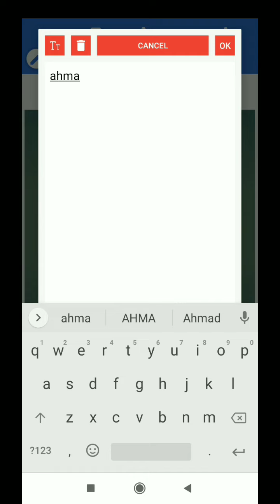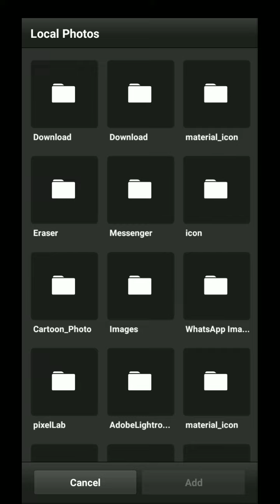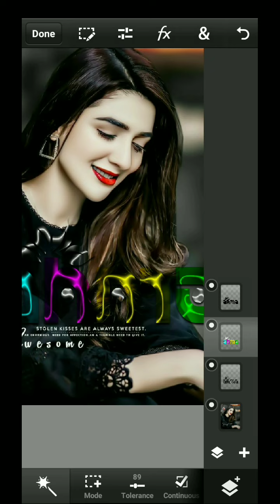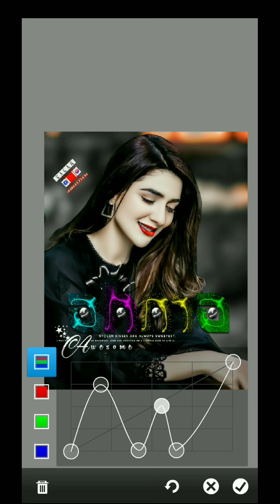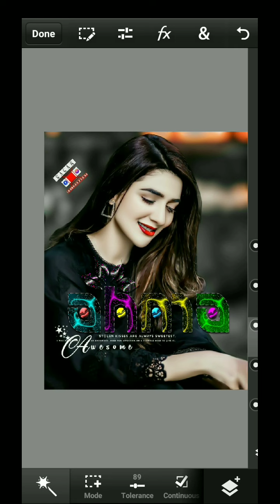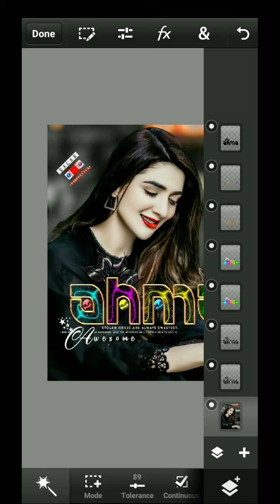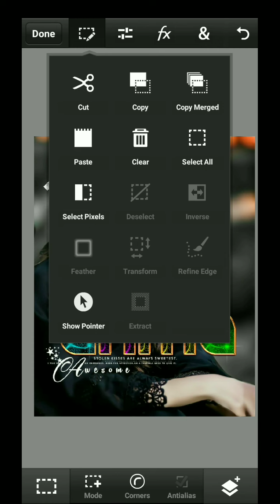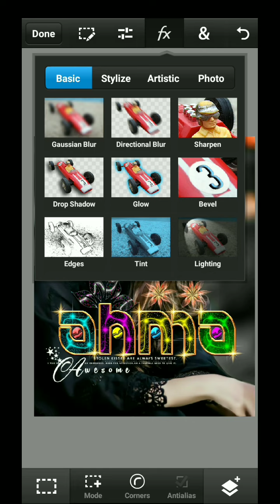glass font editing real style glass font how to make in Pixellab PS touch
Welcome to Iqbalediting
                       ( My iqbal )
                   🙋 Hello guys 🌹
My best glass font name editing tutorial play list Acha nahi to wapas ↙️ acha laga to 👍like karo
👉 Apps link...
New virsion
PS touch New 9.9.9